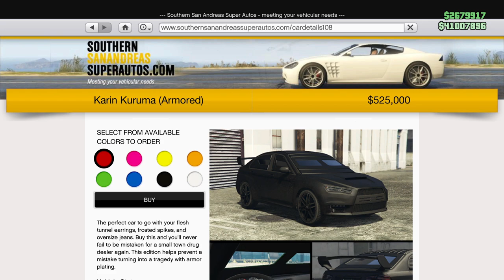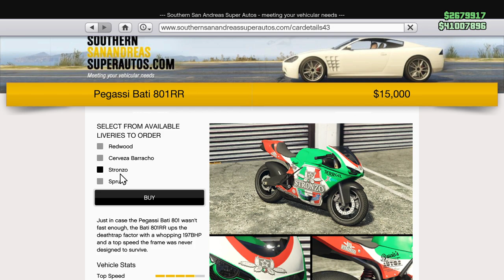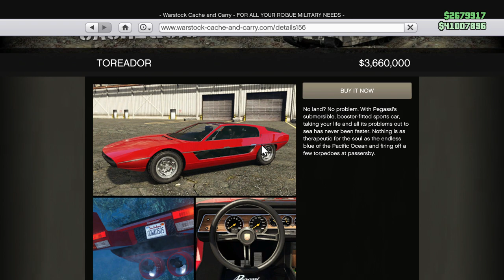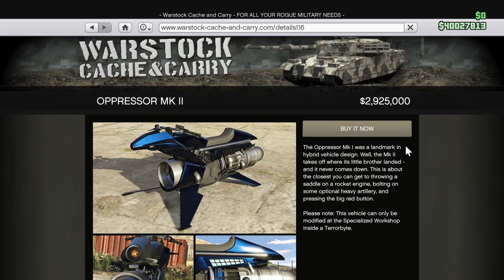TOP 5 Mých nejoblíbenějších vozidel v GTA ONLINE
Ahoj, v dnešním videu se podíváme na TOP 5 mých nejoblíbenějších vozidel v GTA ONLINE